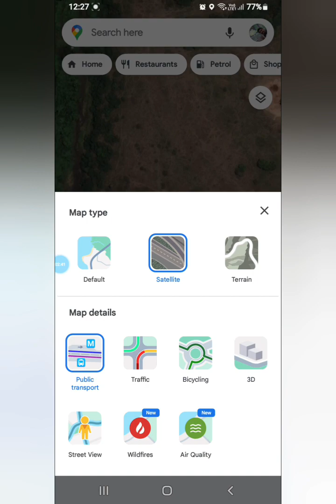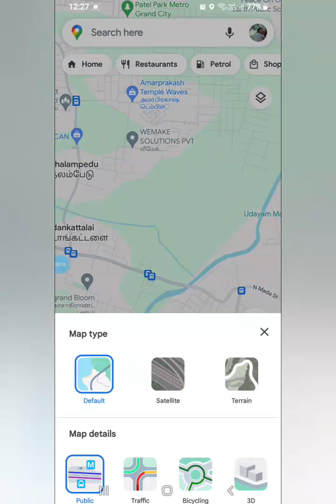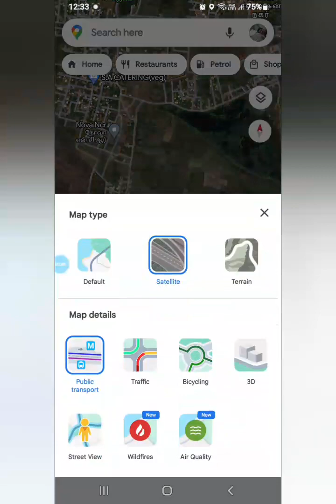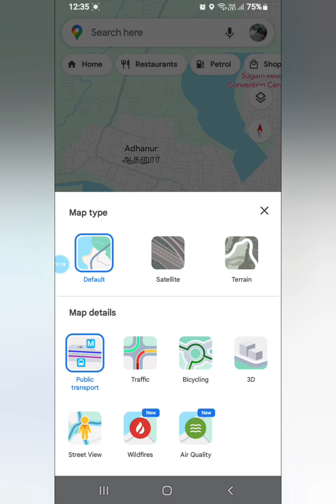GST road at Guduvancherry flooded y....